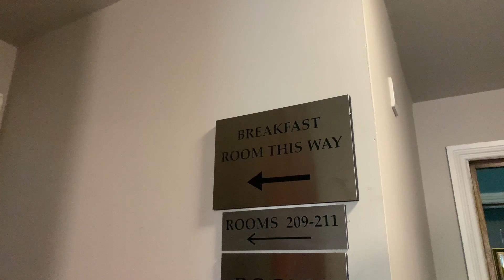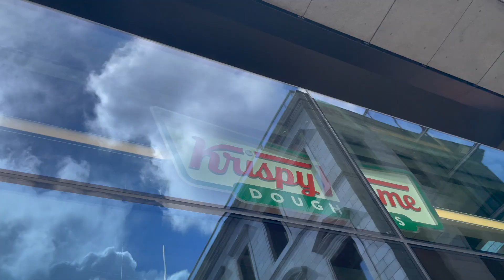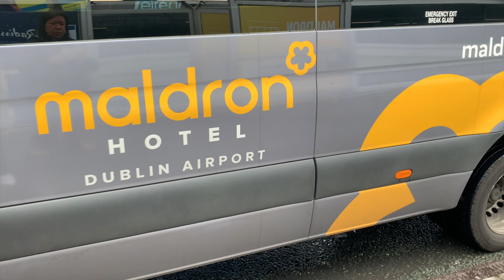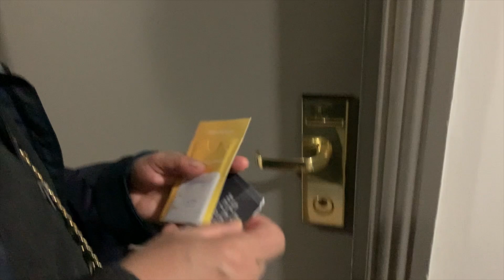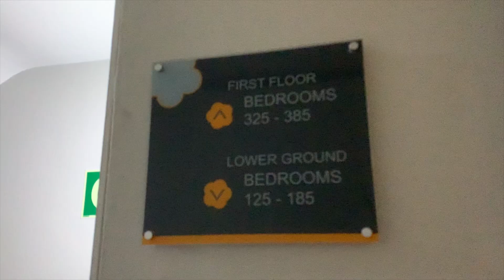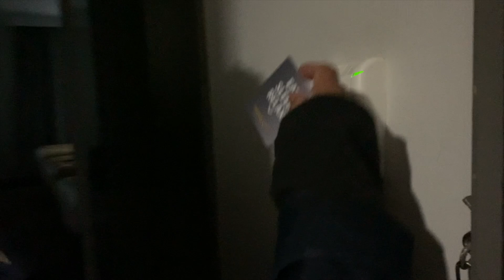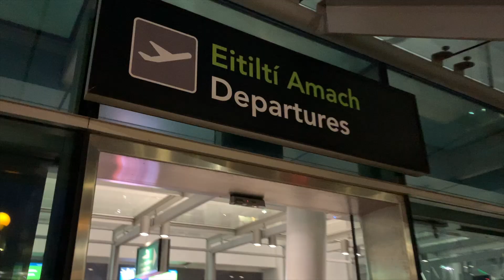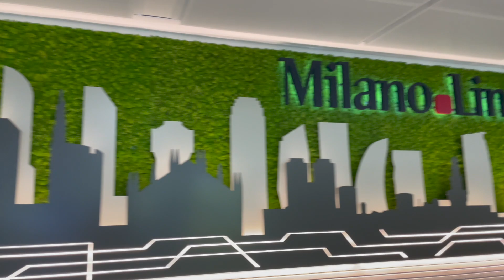TRAVEL VLOG: DUBLIN, IRELAND 🇮🇪 PT.2 | MEDELYN KRAFT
Hello mga bes! Eto ang 2nd part ng trip sa Dublin! Ganda talaga dito mga bes! Enjoy watching and always stay safe mga Bes!

Title: Sunny Travel
Artist: Nico Staf
Genre: Dance & Electronic
Mood: Happy